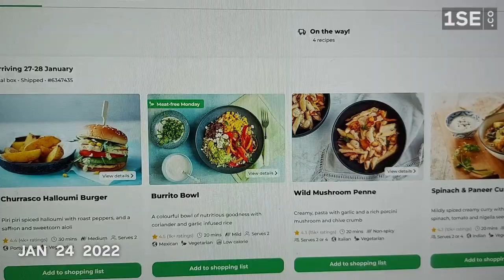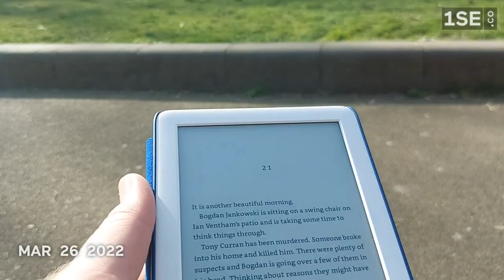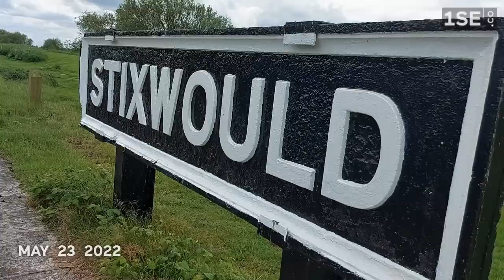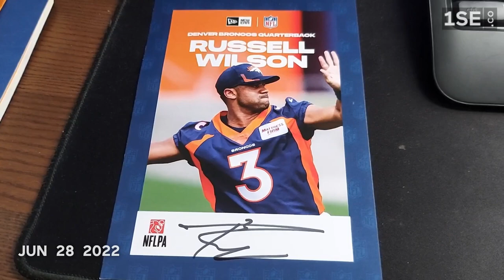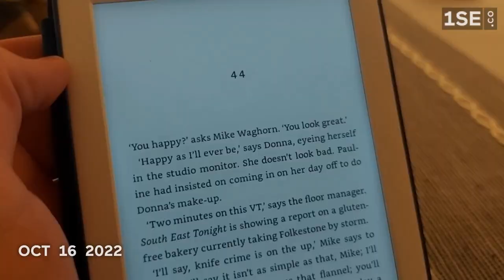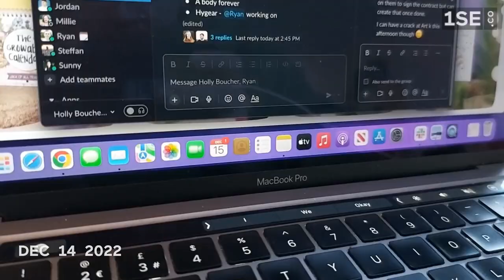2022 | Harry Barr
Last year I decided to film one second every day, can't believe I actually stuck to it!